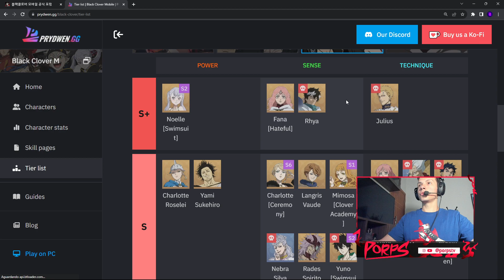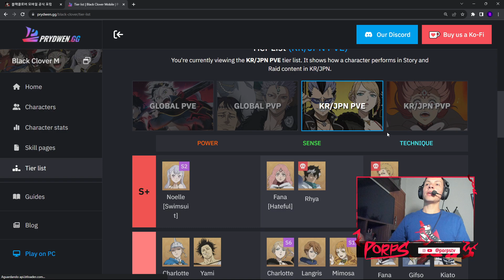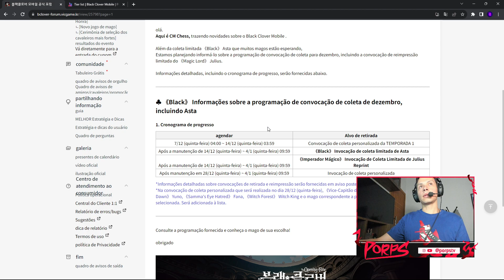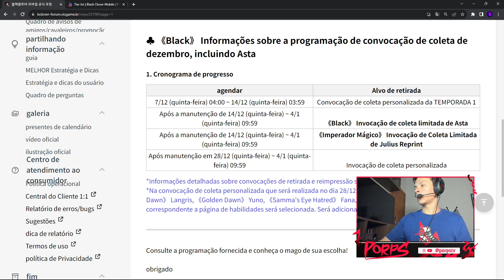CONSEGUI 300 TIROS! O QUE VOU FAZER? - BLACK CLOVER M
Salve galera, nesse vídeo comento sobre o que vou fazer com os recursos da minha conta no black clover mobile